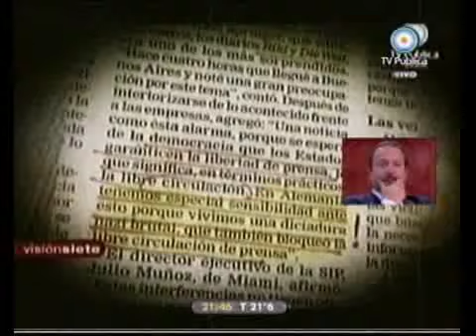678 - ¿Qué es la SIP? 22-03-10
Informe 678 - ¿Qué es la SIP? 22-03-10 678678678